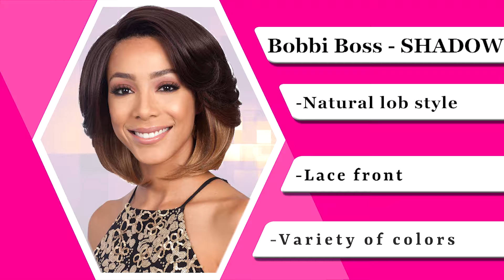Bobbi Boss Shadow MLF163 - THE 360 VIEW - So Good Shop